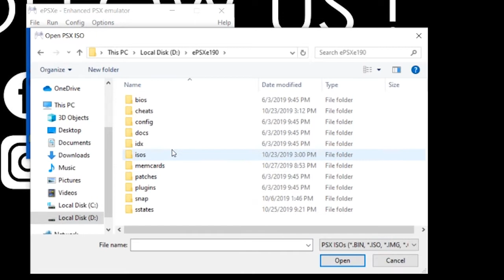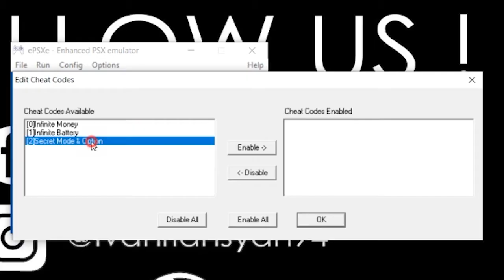Cheat Codes Bakusou Kyoudai Let's & Go!! - Eternal Wings PS1 (Emulator ePSXe) Re - Upload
Gameshark Code
Infinite Money
80082F88 869F
80082F8A 0001
Infinite Battery
800FE5B0 00BA
Secret Mode & Option
80089DE8 FFFF
80089DEA FFFF
Note : Copy File SLPS_014.89, Paste Ke Folder Cheats Emulator ePSXe.